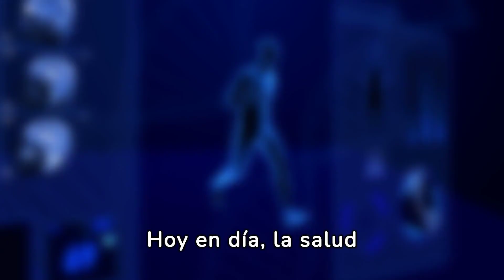Salud Importancia Prevención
@Peso Salud Enfermedad.
La salud es el equilibrio físico y mental que nos permite vivir plenamente. Priorizar una dieta saludable es esencial para prevenir enfermedades y mantener un estilo de vida óptimo.
ALIMENTACION SALUDABLE
Incorporar alimentos ricos en nutrientes, como frutas, verduras y proteínas magras, fortalece el sistema inmunológico y mejora la calidad de vida. La prevención a través de hábitos alimenticios adecuados es clave para evitar enfermedades crónicas. Descubre cómo cultivar una vida saludable mediante prácticas nutricionales equilibradas y disfruta de bienestar a largo plazo.